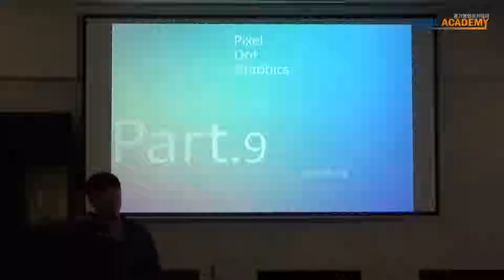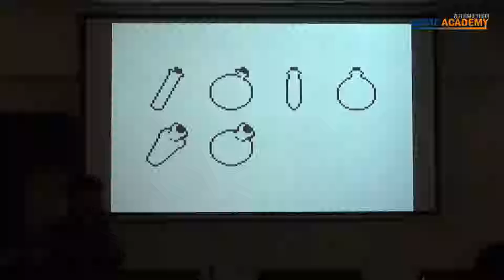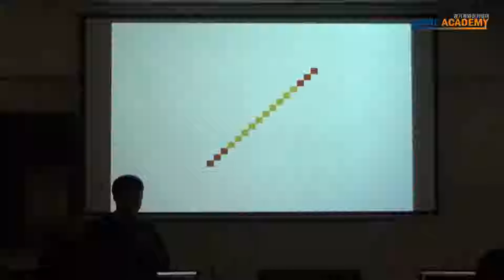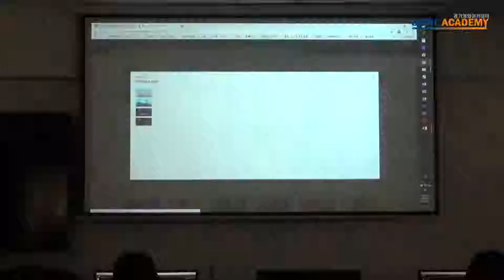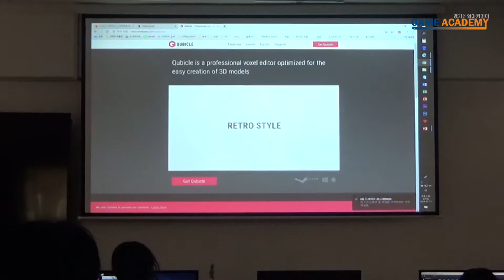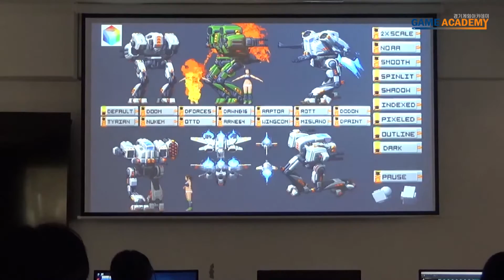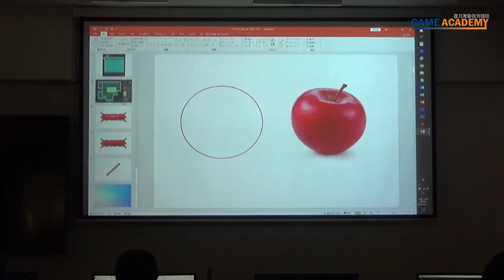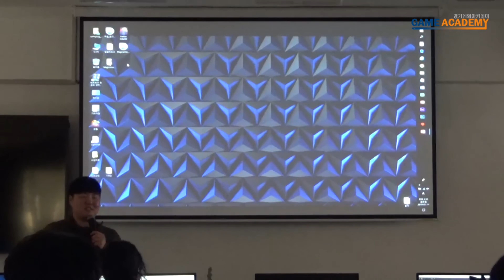[2018 경기게임아카데미] 4기 오픈클래스 : 도트디자인 9강 190111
🎮경기콘텐츠진흥원은 게임기업 창업을 지원하는 국내 유일의 창업 중심 공공 게임아카데미인 '경기게임아카데미'로 게임인력 양성 및 도내 게임산업 생태계에 기여하고 있습니다.